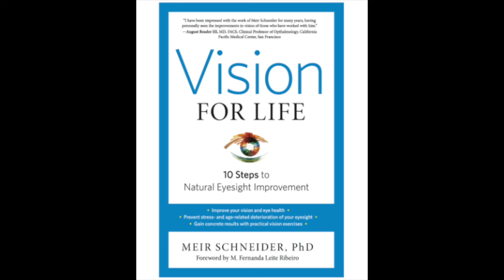Message From Meir - August 17th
Meir talks about the importance of asking questions, the power of self-healing and the corruption of the pharmaceutical industry. He speaks about specific medications that were toxic and still approved by the FDA. He encourages people to do the research for themselves and consider healthy alternatives before proceeding with any medication. This message is addressing the issues surrounding the health of people in our country.